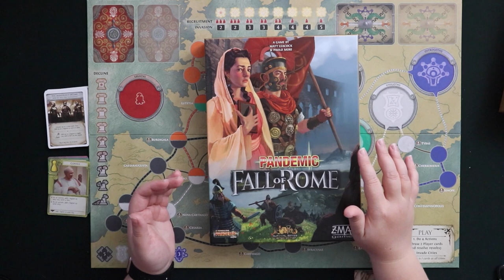Pandemic: Fall of Rome | Latin Pronunciation Guide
Join me for a quick tour of the Latin words in Pandemic: Fall of Rome so that you can show off your flawless classical pronunciation on game night! BGG